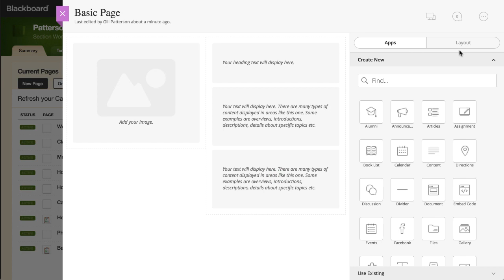Work with New Apps in Blackboard Web Community Manager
Apps are the content building blocks of pages. You can design and organize your content, upload files, and add shortcuts, links, and photos.

Transcript:
Apps are the content building blocks of pages. You can design and organize your content, upload files, and add shortcuts, links, and photos. Let’s take a look at a basic page.
The basic page type includes the Image App where you insert a single image, the Heading App for a headline or short message, and the Content App for the body of your page content.
You can add additional apps to the page by dragging it into your desired location.
Once you’ve added an app, you can change the app name, drag the app to a new location, or remove the app from the page.
To add content to the app, select the edit app icon.
You can change the page layout by selecting layout, choosing a new layout, and then arranging the apps within the new layout.
Once content is added to the apps, selecting Preview shows the page on the end-user website.